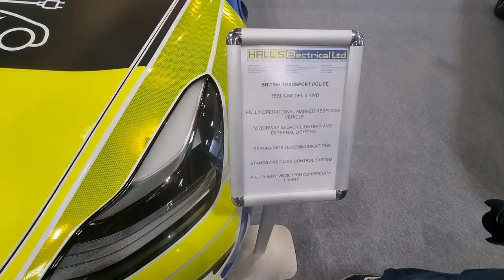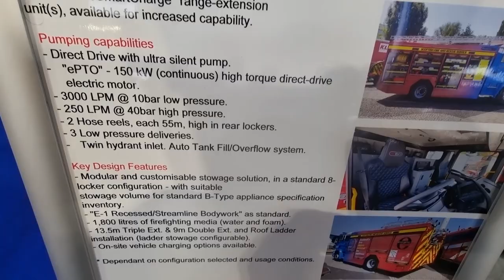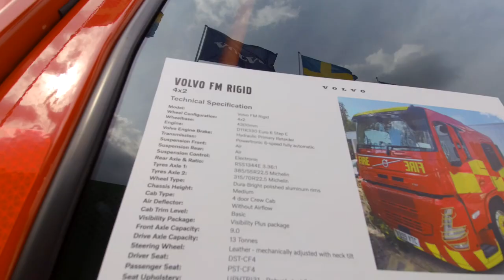Emergency Vehicle at the 2022 The Emergency Services Show show at the NEC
Video Highlights of vehicles at the 2022 The Emergency Services Show

The Emergency Services Show is the UK’s leading annual showcase of the blue light sector, featuring 450+ exhibitors, live demonstrations, unique learning opportunities and unrivalled networking.

The two-day event brings together all disciplines from the emergency services sector to discover innovative technology and operational solutions, share their experiences and unite in their collaborative approach to public safety.